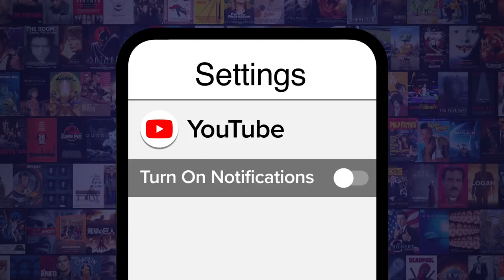Top 10 Best Donnie Yen Fight Scenes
As if we needed a whole Top 10 list to convince you he’s a badass. For this list, we’re compiling individual fights from Yen’s filmography that stand out in terms of their fight choreography and general intensity. Our countdown includes fight scenes from movies such as “Dragon” (2011), “Ip Man 2” (2010), “Flash Point” (2007) and more! Which Donnie Yen Fight Scene did YOU enjoy the most?